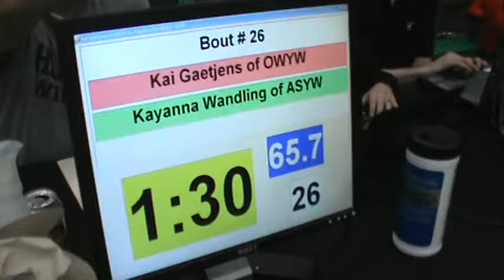65 lbs OAC GS Girls State Kai Gaetjens vs Kayanna Wandling